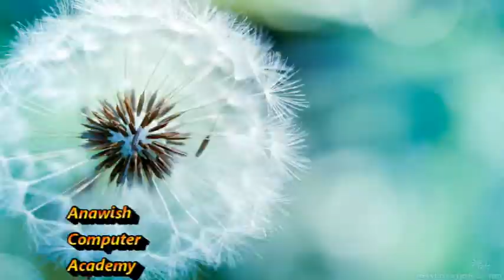Ambiya Ko Bhi Ajal Ane Hai | Ambiya Ko Bi Ajul Aani Hai | (Audio)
Ambiya Ko Bhi Ajal Ane Hai | Ambiya Ko Bi Ajul Aani Hai | Ambiya Ko Bhi Ajul Aani Hai | Anawish Computer Academy

We are Providing you here these type videos
AIOU Information
PPSC Information
Educational Video
Hikmat Ki Baten
Urdu Quotes
English Quotes
Motivational Quotes
Computer Courses
Ms office
IT Skills
Video Editing
Islamic Values
& Much More.